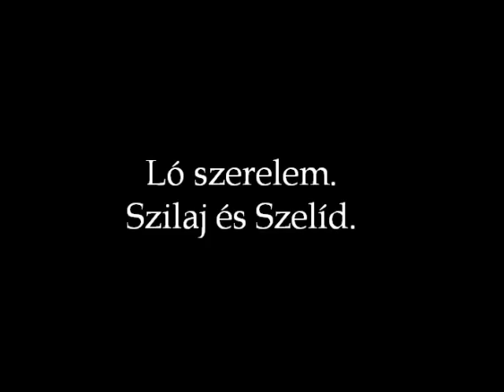Titokban Álmodoztunk....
Ez a videó Szilaj és Szelíd szerelméről szól..